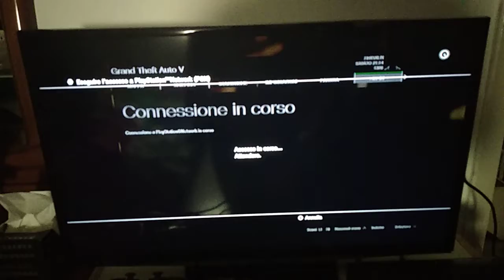LA AVRANNO DISATTIVATO GTA V ONLINE ? SCOPRIAMOLO